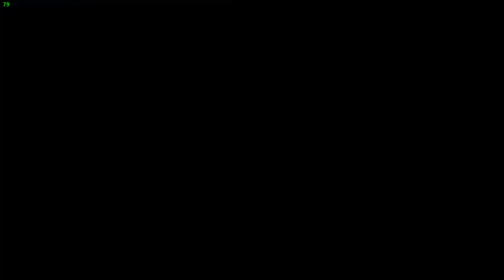Battle Royal - Blackout Misiones de Clan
Eliminando a un franco. con legendaria.